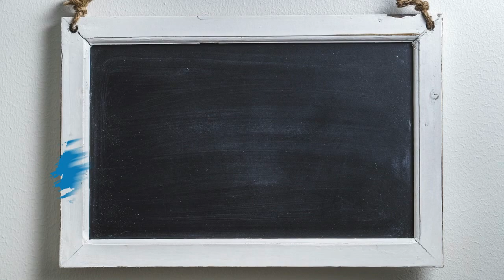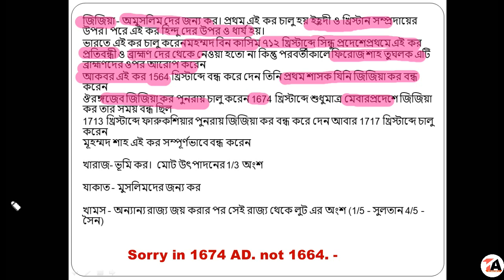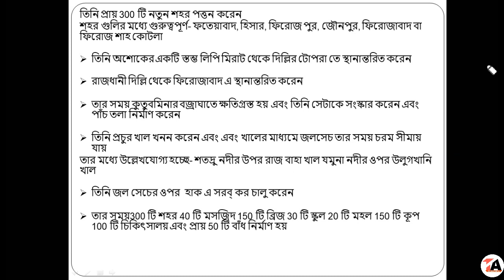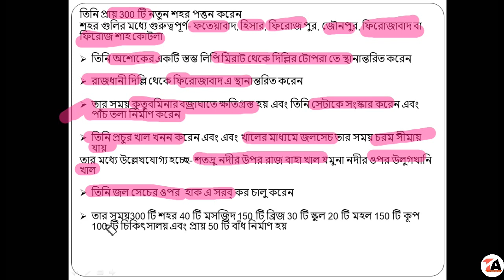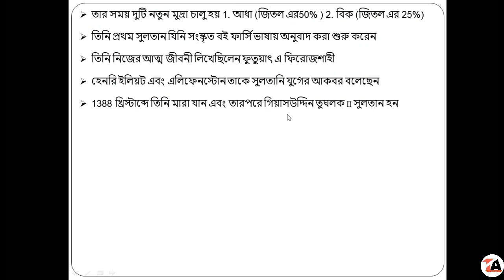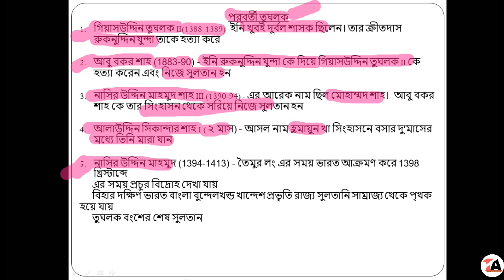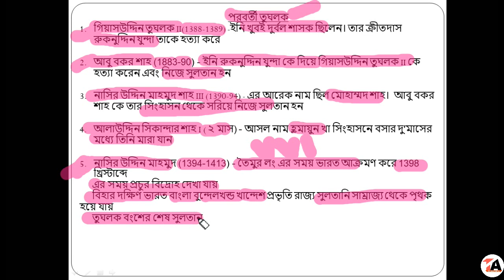মধ্যকালীন ভারতের ইতিহাস তুঘলক বংশ (তৃতীয় পর্ব) ফিরোজ শাহ তুঘলক পরবর্তী তুঘলক Tughlaq Dynasty